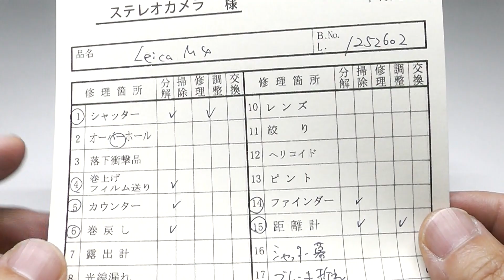LEICA ライカ M4 中期 125万台 1970年 ドイツ製（中村光学OH済）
M型マニュアルライカの最終型
中村光学OH済（整備票付属）、Bキャップ付